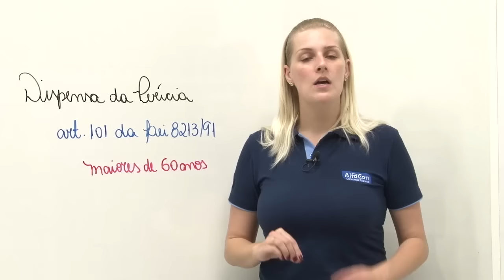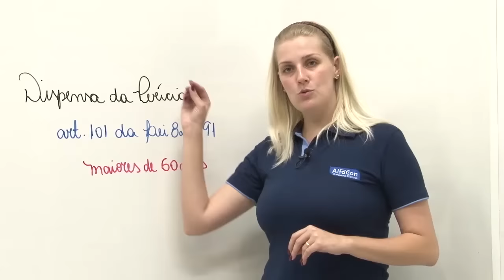Momento INSS #24 - Dispensa da Perícia - AlfaCon